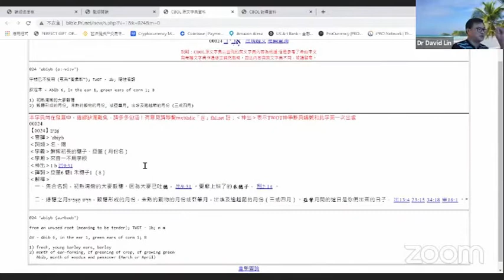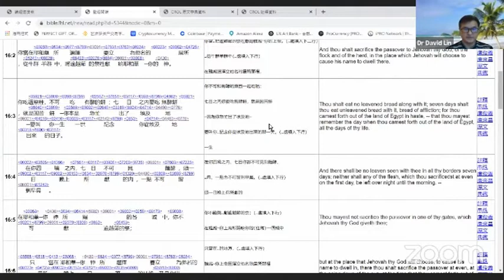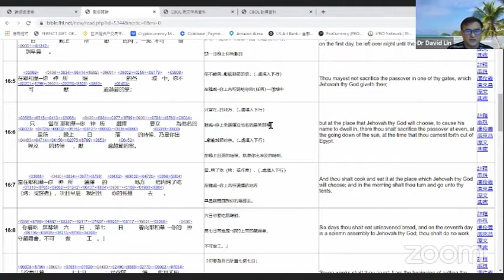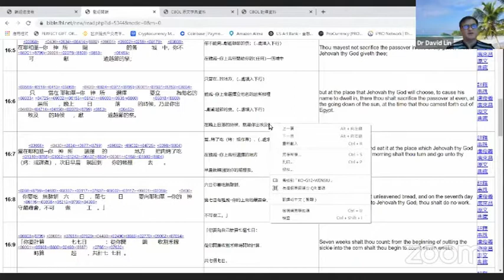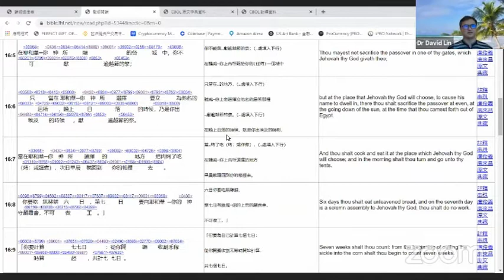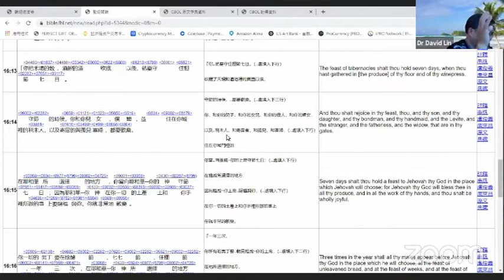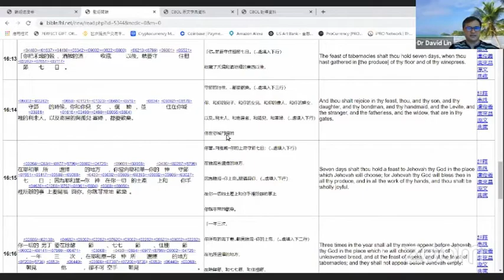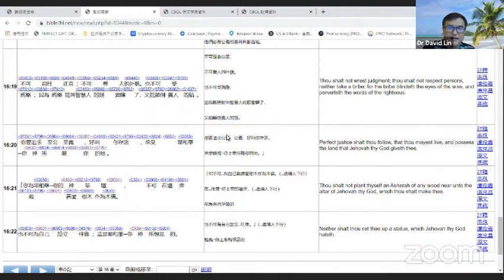申命記第十 六章 : 以色列人三大節期：逾越節（除酵節）、七七節（五旬節）和住棚節 5/17/2021